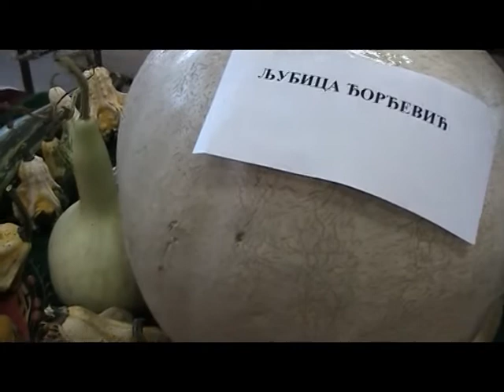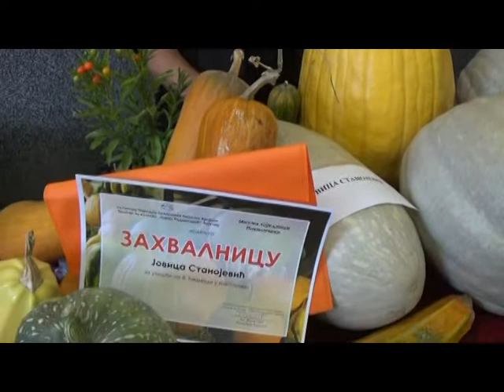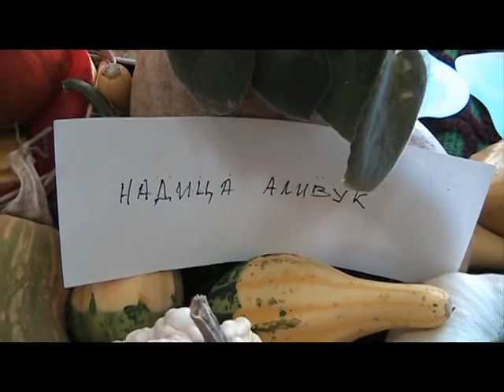VIII.TIKVIJADA Nikoličevo 6.10.2018. Broj 2.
Tradicionalna manifestacija "Tikva" njeno veličanstvo oragnizovala se po osmi put u selu Nikoličevu na domak Zaječara. Mesna zahednica Nikoličeva koji je i organizator, zatim KPZ i Opština Zaječar je dočekala srdačno i ugostila goste i izlagače. Eksponati su mogli da se pazare nakon izložbe. U kulturnom delu programa učestvovala su Ilino (kod Boljevca), Gradskovo sa folklorom. U progradu su učestvovali i učenici Osnovne škole "Dositej Obradović" iz Nikoličeva sa interesantnim programom.Pored izložbe tikvi, na izložbi je bilo izložena i etno jela spravljena od tikve, kao i izlagači suvenira sa kućnim potrebštinama, jedan izlagač sa medom i pčelinjim proizvodima.Smatram da je manifestacija bila kompletna i mnogo bolja nego prehodne.